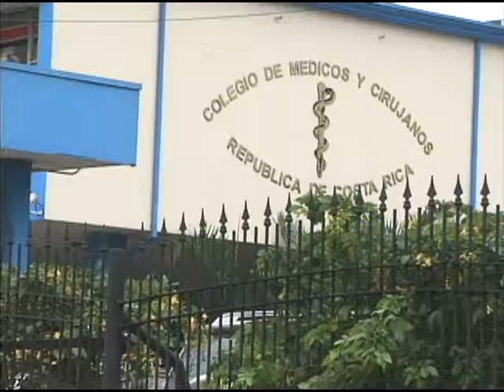MALA DISTRIBUCIÓN DE PLAZAS AFECTA LISTA DE ESPERA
Para el colegio de médicos de Costa Rica la mala distribución de plazas de especialistas está ocasionando que las listas de espera se atrasen, provocando inconvenientes en los pacientes.